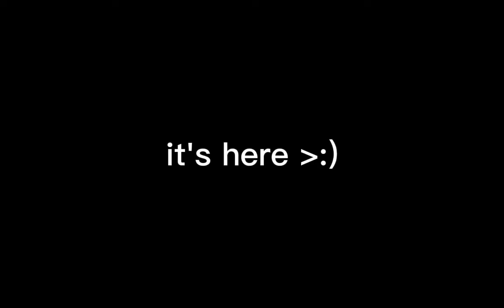inkling girl's epic unboxing 2 |secret addition